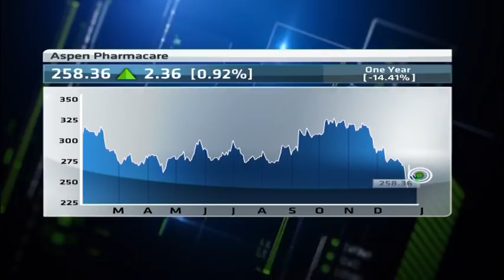Exclusive with Aspen CEO Stephen Saad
Aspen Pharmacare billionaire Steven Saad opens up with the inside story of the fall of his shares. Exclusive on CNBC Africa first in business worldwide.